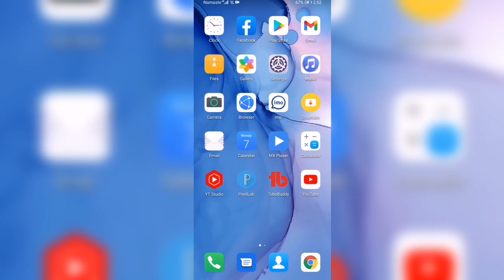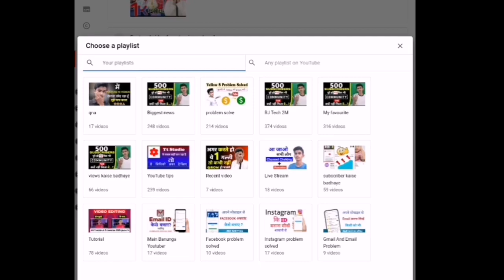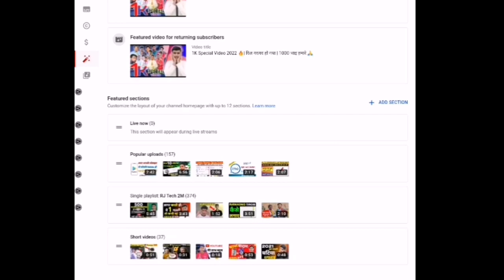Shorts को निचे कैसे लाए | Short Feature को निचे कैसे करें | RJ Tech 2M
dosto aaj ki yis video me maine apko ye bataya hai ki  short ko niche kaise kare 2022 ummeed hai aapko ye video bahut pasand aayegi thank you so much